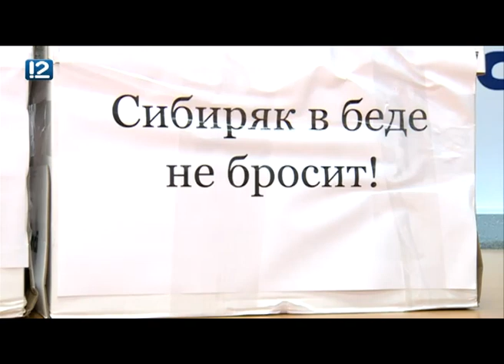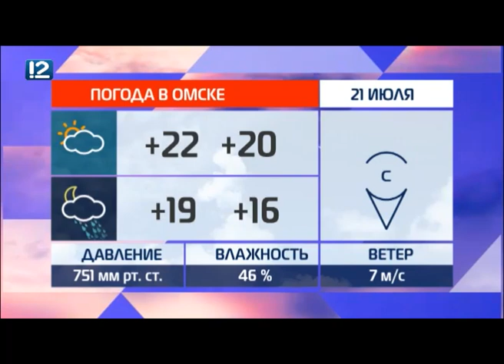Омск: Час новостей от 20 июля 2018 года (17:00). Новости